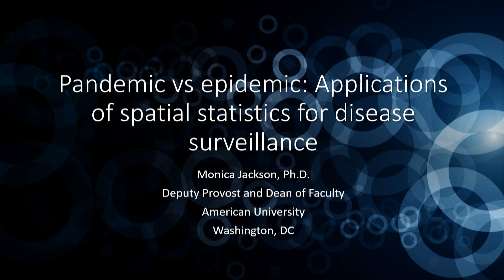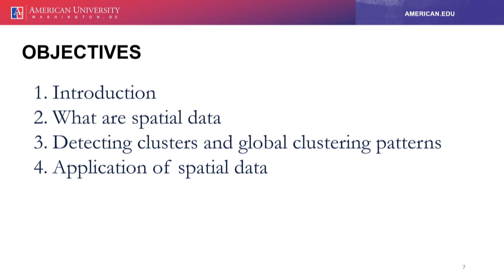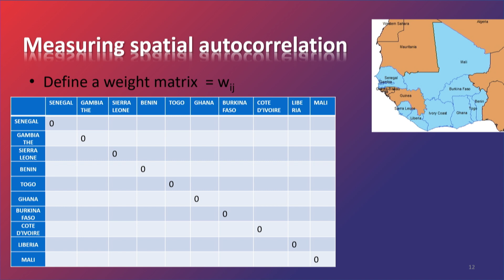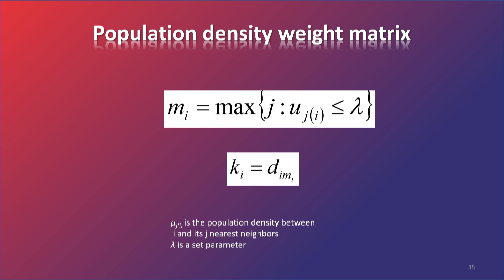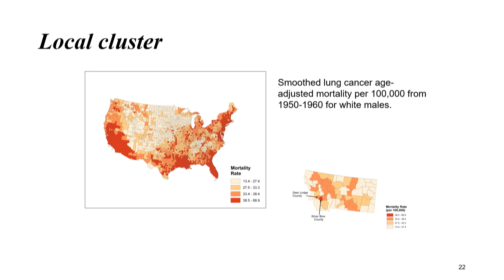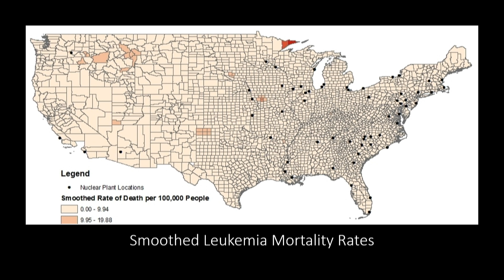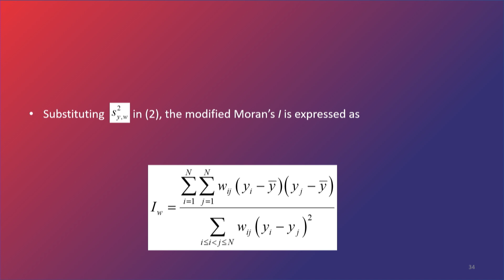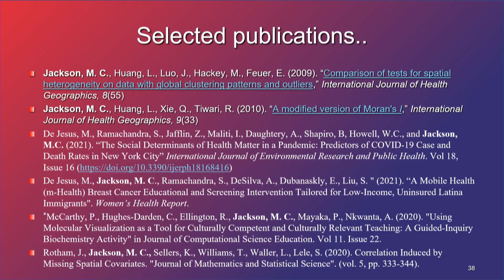2023 AWM Research Symposium Plenary Lecture - Monica Jackson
Dr Monica Jackson (American University) gives a Plenary Lecture, Pandemic vs epidemic: Applications of spatial statistics for disease surveillance, at the 2023 AWM Research Symposium, 30 September - 2 October 2023, held at Clark Atlanta University.

Moderator: Charlene D. Gilbert, CAU Provost & Senior VP for Academic Affairs, introduced by Talitha Washington, AWM President